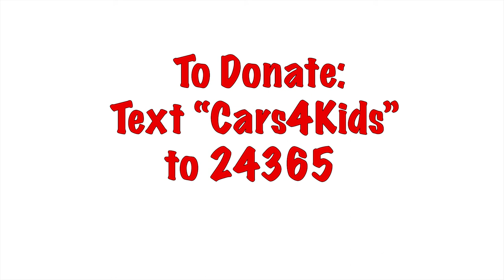Ford vs Ferrari movie trailer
This video was debuted at the opening of Ford v Ferrari at the New Vision IMAX theatre in Fitchburg Wisconsin, over 600 people attended Cars Curing Kids' Ford v Ferrari premiere event.  This video will play at every screening of that movie for the entirety of its run at New Vision in Fitchburg.